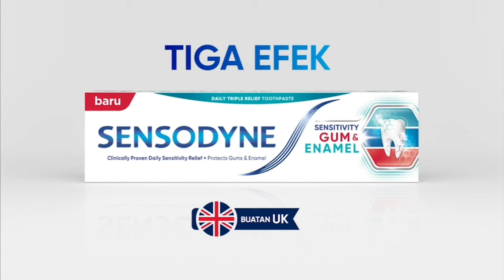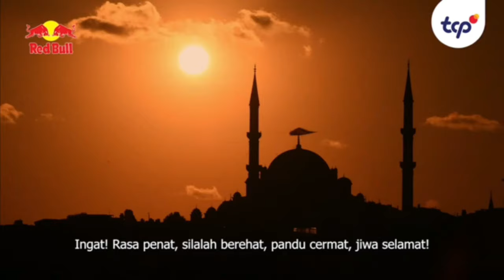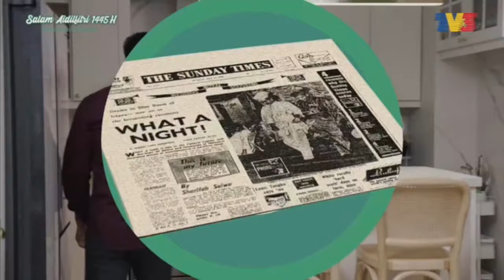Rehat Iklan TV3 (14 April 2024) | Bahagian 2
Diambil dari rancangan Istimewa Famili Duo 2023.

Dirakam oleh @UnikIklan menerusi laman web Live TV Malaysia.